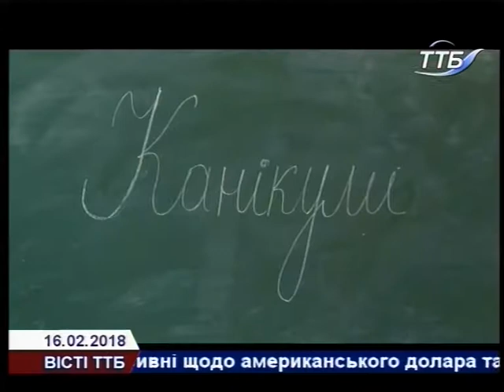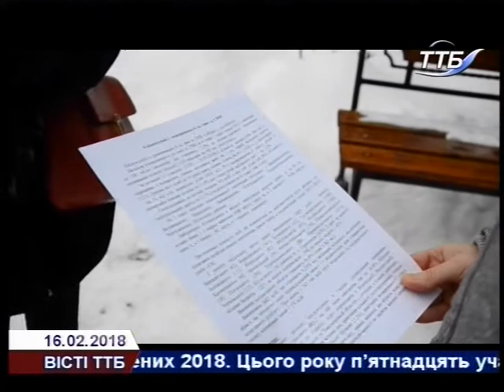Bісті ТТБ 16 02 2018